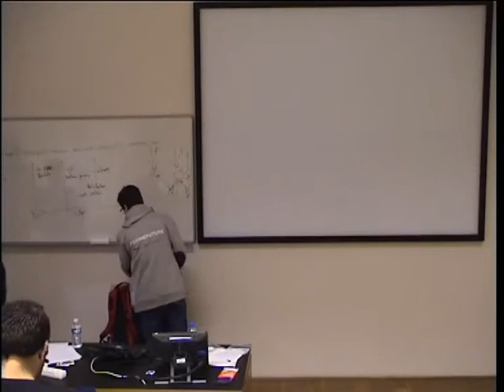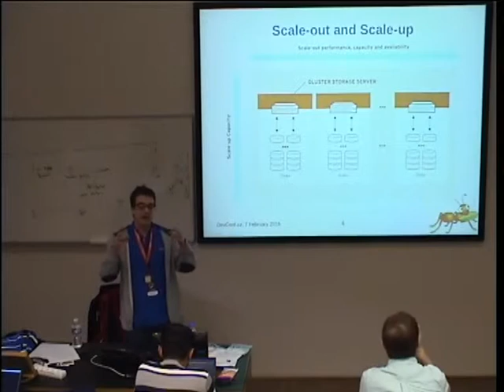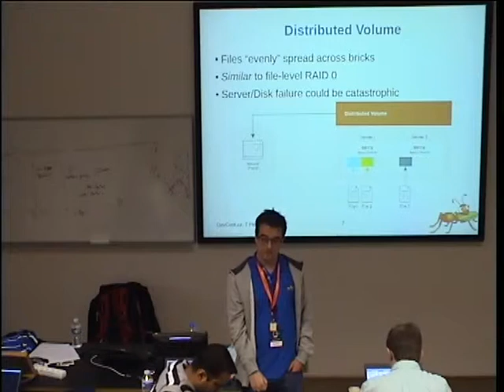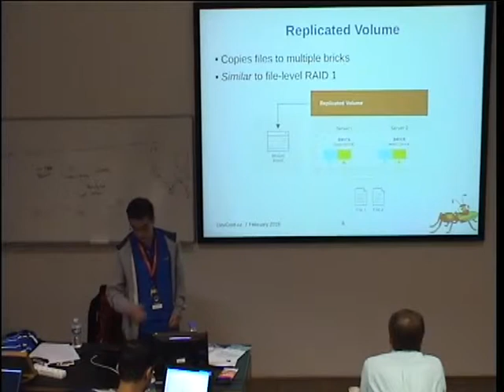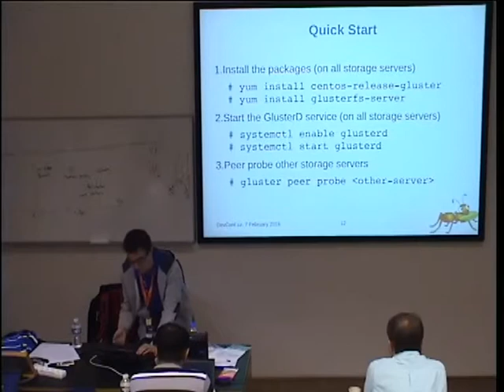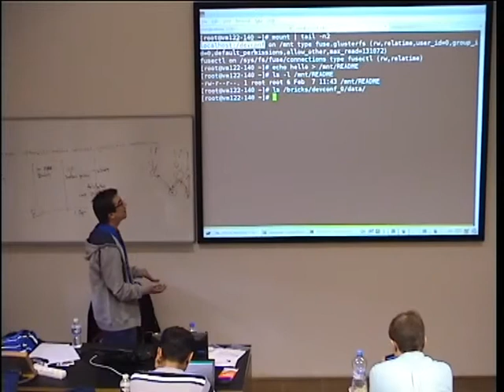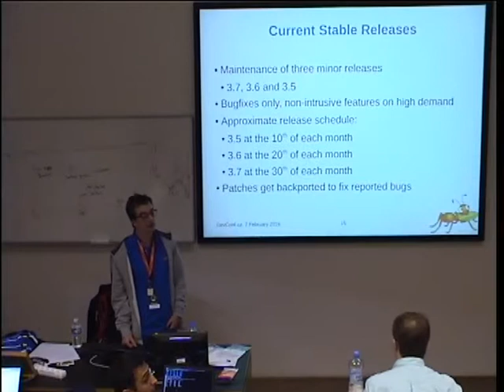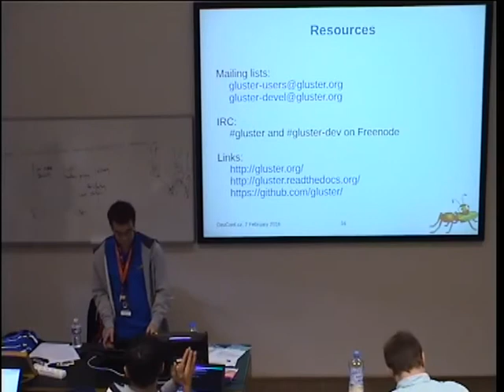Build your own Scale-Out Storage with Gluster - Niels de Vos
During this workshop we will give the attendees a short introduction on Gluster. After that, the participants can install a Gluster environment on virtual machines on their own laptop (or in their own clouds). Several Gluster developers will be available to assist users with configuring applications (QEMU, Samba, NFS-Ganesha, ...) to use Gluster storage. While we have some examples of applications, attendees can bring their own as well.

Participants are highly encouraged to prepare at least two virtual machines (Fedora or CentOS preferred) that can be used for this workshop. There is no need to install Gluster packages in advance.